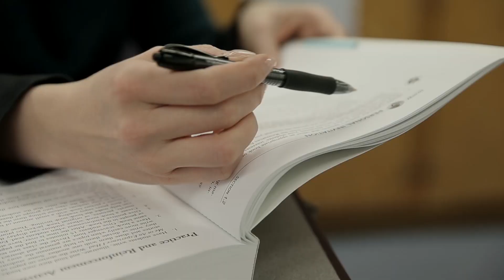What If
What if the world's most accomplished engineers and applied scientists tackled the world's most intractable challenges? At Harvard SEAS, all it takes is a question.